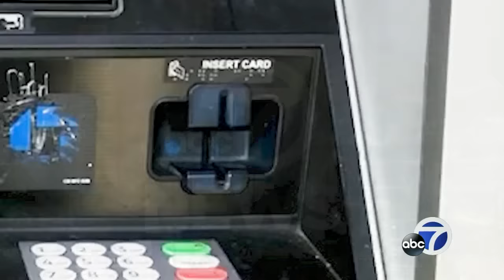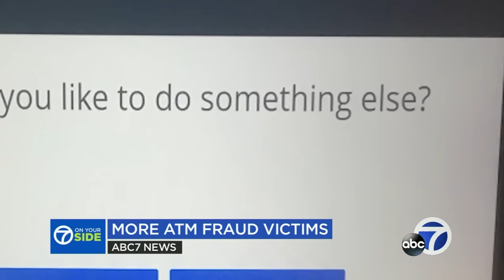More Chase customers lose money to ATM thieves using glue, 'tap' feature to steal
A 7 On Your Side story about a new type of ATM fraud has exploded on the internet: scammers using glue and the ATM "tap feature" have been draining bank accounts. Now more victims have come forward saying it happened to them, too.